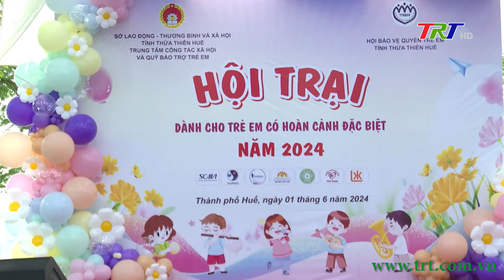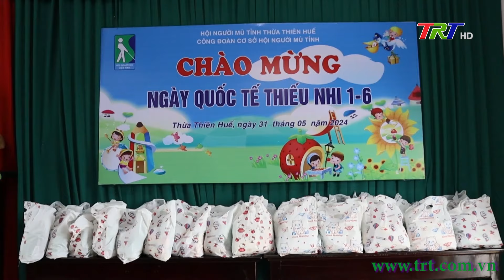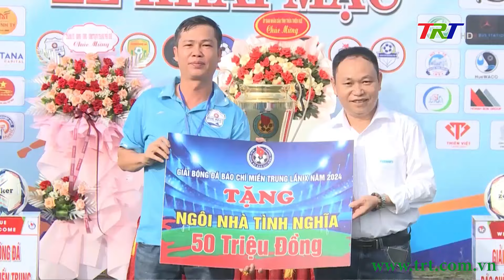Chương trình Thời sự - Trưa 01/06/2024 (Thứ Bảy)